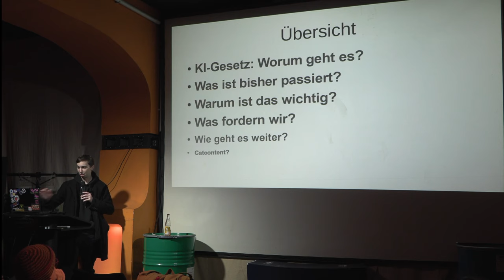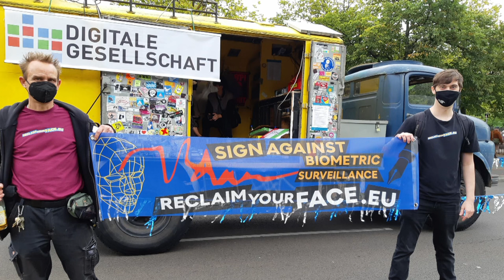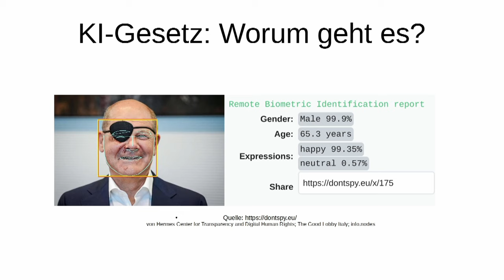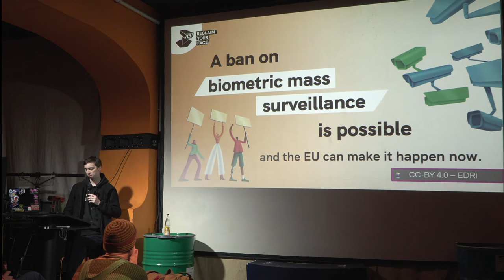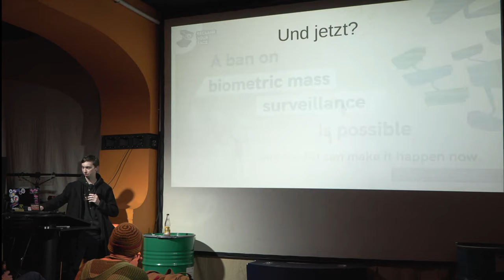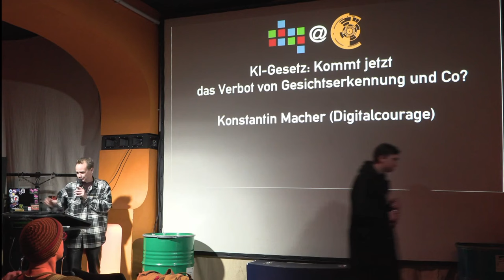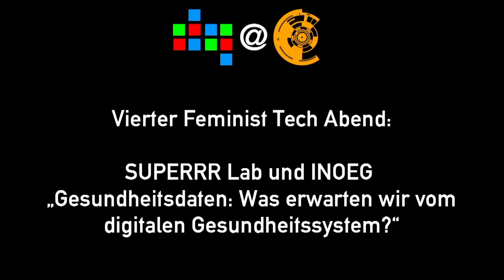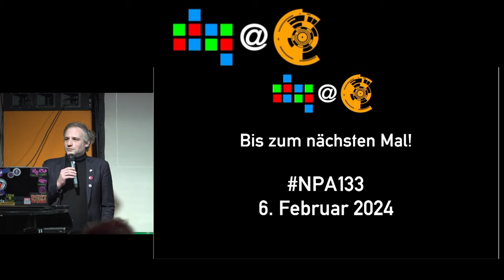Ki-Gesetz - Kommt jetzt das Verbot von Gesichtserkennung und co? Monstantin Macher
Ursprünglich hat die 2019 gewählte EU-Kommissionspräsidentin von der Leyen ein KI-Gesetz in 100 Tagen ihrer Amtszeit versprochen. Jetzt, Ende 2023, ist der AI Act wirklich auf der Zielgeraden. Es ist also dringend wieder Zeit für einen Blick nach Brüssel. Und für Antworten auf die Frage: wird uns die EU vor biometrischer Überwachung im öffentlichen Raum schützen oder eine Blaupause für deren Anwendung schaffen? Und wie geht es jetzt weiter?

Konstantin Macher engagiert sich als Campaigner bei Digitalcourage im Bereich (Un-)Sicherheitspolitik und Grundrechte und im Bündnis Reclaim Your Face gegen biometrische Massenüberwachung.